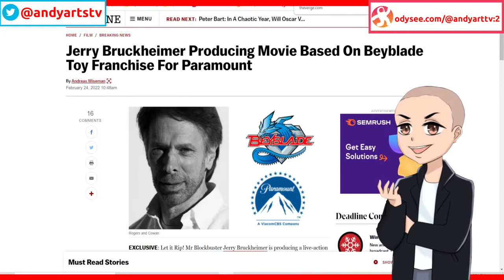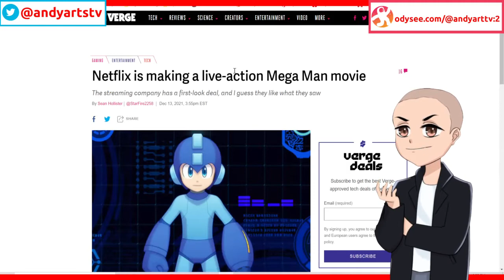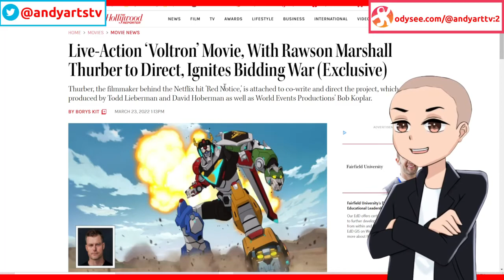Another Live Action Anime Movie In The Making - Voltron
Voltron live action is in the making and Hollywood got a large number of anime live action movies because if they cant control japan why not buy the rights.